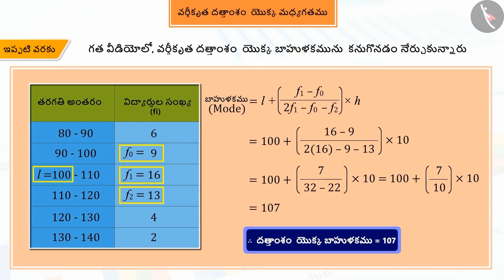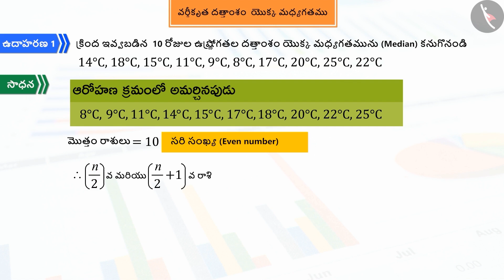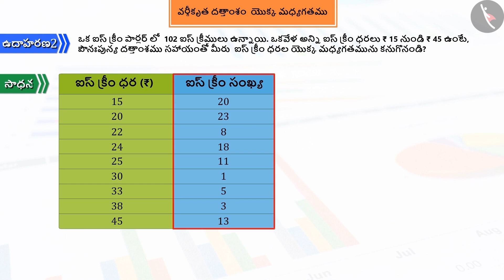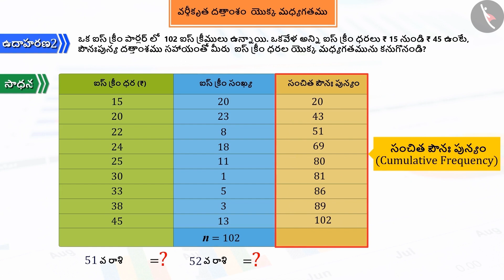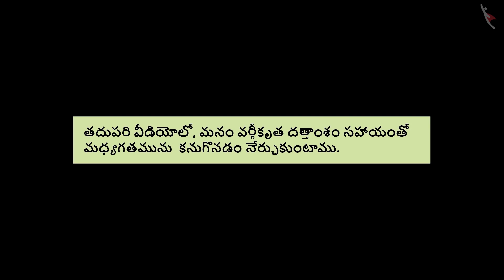వర్గీకృత దత్తాంశం యొక్క మధ్యగతము Part 1-3|| Class 10 || తెలుగు మీడియం || MANA TV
Subject :  లెక్కలు

Topic  : వర్గీకృత దత్తాంశం యొక్క మధ్యగతము